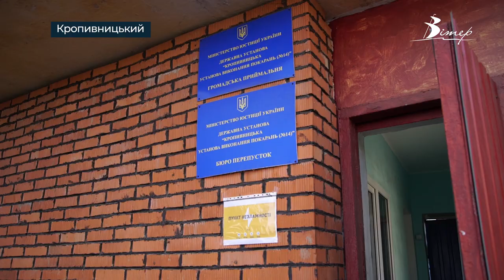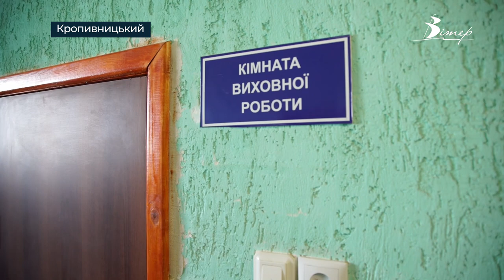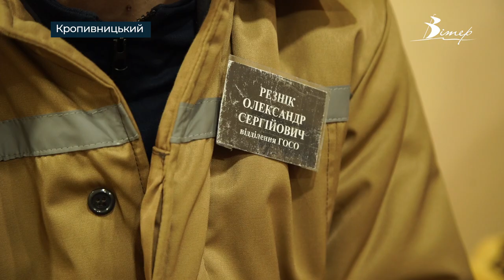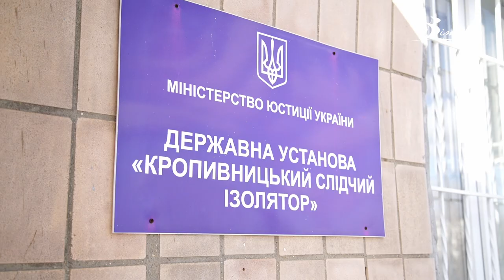Ексклюзив: ЛЕКЦІЇ ДЛЯ УВ’ЯЗНЕНИХ проводять у Кропивницькому СІЗО | телеканал Вітер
Лекції для засуджених та ув'язнених читає кропивницький історик Юрій Митрофаненко. Він разом з колегою розповів ув'язненим про Революцію Гідності та події Євромайдану. Слухачами стали засуджені відділення господарського обслуговування. Журналісти CBN стали свідками шостого такого заходу в Кропивницькому слідчому ізоляторі.